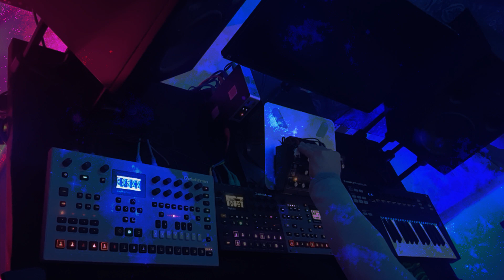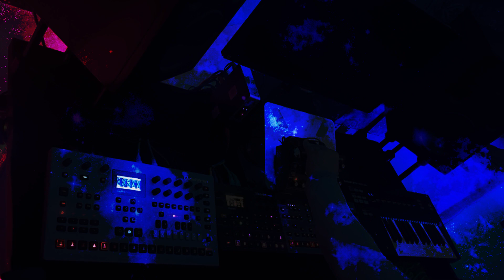Shaki - Nevim jakto // Electronic music performance with hardware synths and samplers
I am very happy to release my first song “Nevim jakto“ (I don't know how). Enjoy!

GEAR USED
- Elektron Digitakt
- Elektron Octatrack MKII
- Elektron Analog Four MKII
- Elektron Analog Heat MKII
- Elektron Analog Drive
- Moog Minitaur